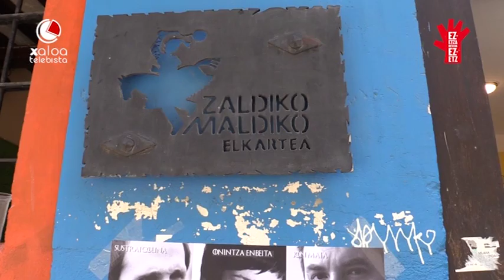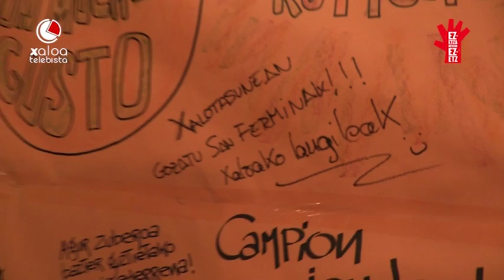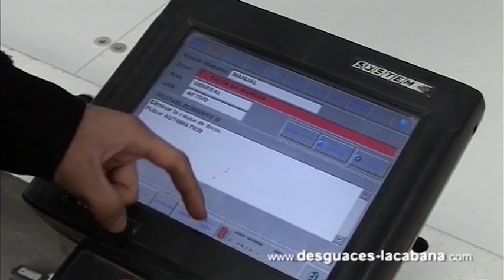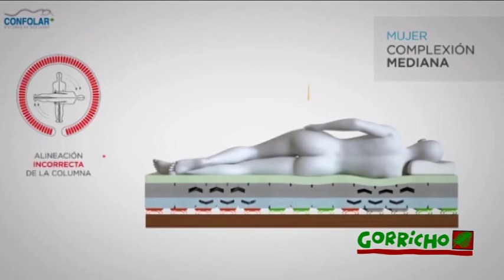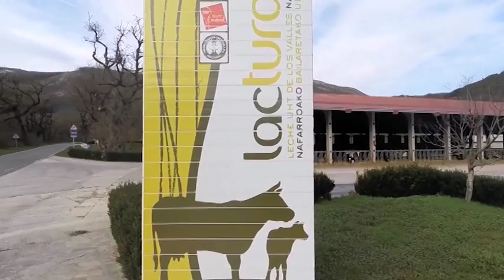SF 2016 Uzt8 German Rodriguezi omenaldia